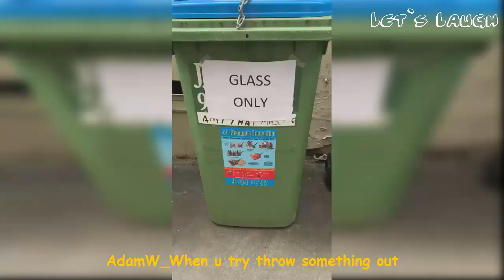Funny Tik Tok Videos 2021 (Part 20) - Let's Laugh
I hope you’ll enjoy this compilation; I’ve included clips from some of my favorite TikTokers, Colie Nuanez, Nina Drama, Brent Rivera, Ben Azelart, Lexi Rivera, Pierson, Adam Wahed, Stokes Twins and some new creators that I hope to feature more. Please let me know what you enjoyed most in the comments.

More Funny Videos You'll Enjoy:

Try Not To Laugh Watching Dylan Ayres Rubber Band Ball TikTok (Part 3) | Funny Dylan Ayres Tik Toks